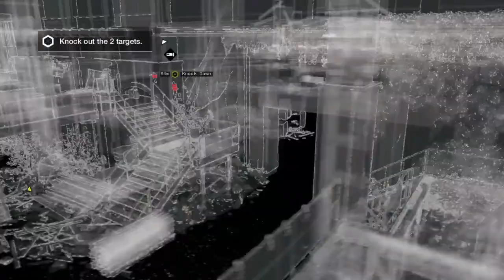WATCH_DOGS Bad Blood DLC Gameplay PS4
Watch Dogs™